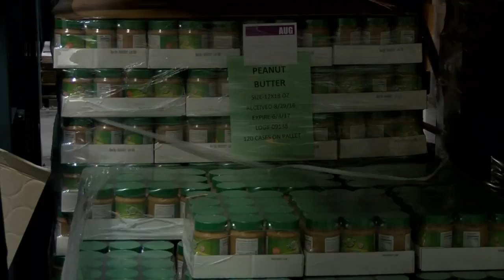School Pantry at CSAT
The School Pantry program started last year in two high schools and has now expanded to six high schools, allowing students to shop discretely in their school settings for everything their families need for a week or two at a time.